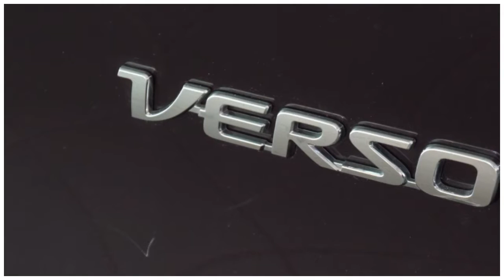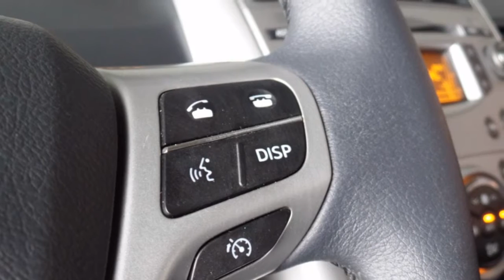Toyota Verso 1.8 VVT-I Aspiration | Navi | LM velgen | Panorama